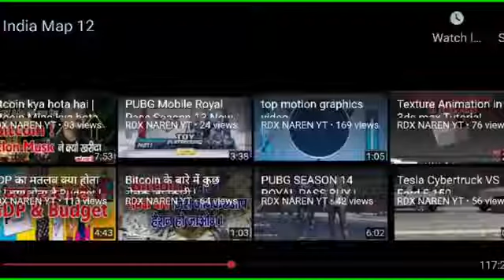Gs by khan sir vest teacher gs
Pdf ke liye what's app number 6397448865